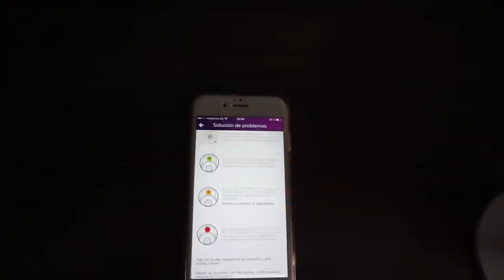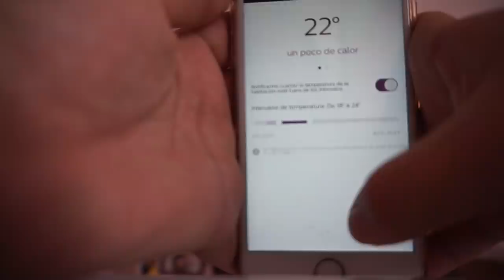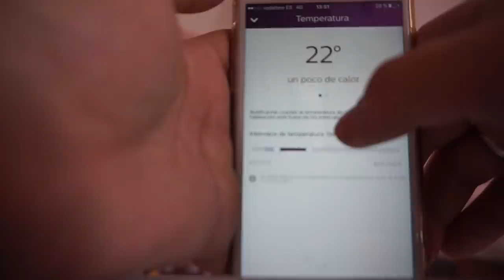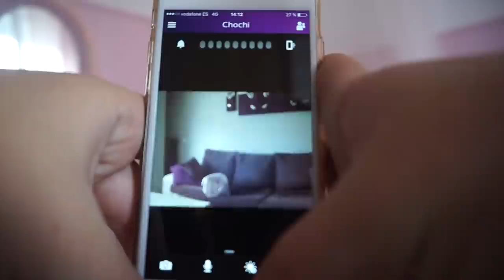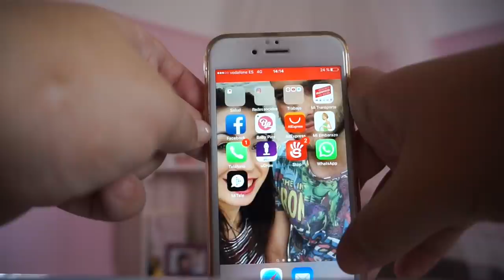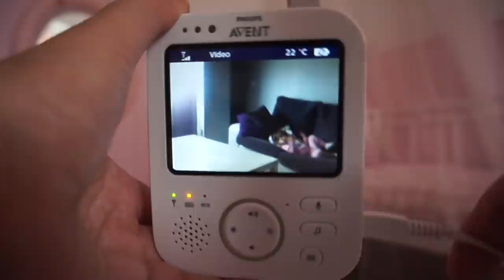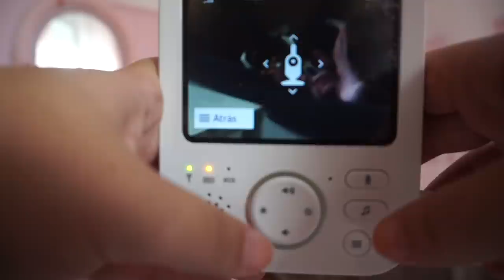SEGURIDAD EN EL HOGAR + SUPER SORTEO DE NAVIDAD CON BEBITUS (AD)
BASES DEL SORTEO:

- El sorteo se realizara a traves del instagram de @clarissecanal
- Se sorteara 2 vigilabebés de philips avent
- es obligatorio seguir las cuentas de instagram de @philips @bebitus y @clarissecanal
- en la foto del sorteo se deberá nombrar a 3 amigos REALES (no youtubers, influencers o famosos)
- sorteo vigente hasta el 24 de diciembre de 2016 y lo comunicare en mi instagram.